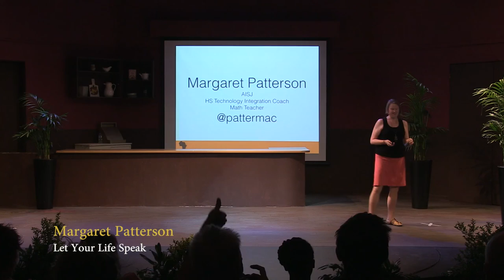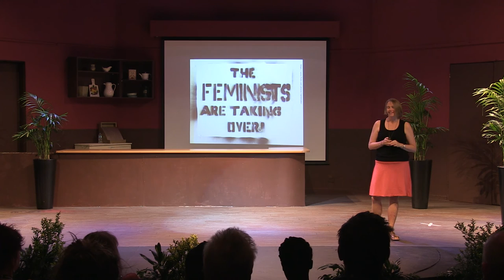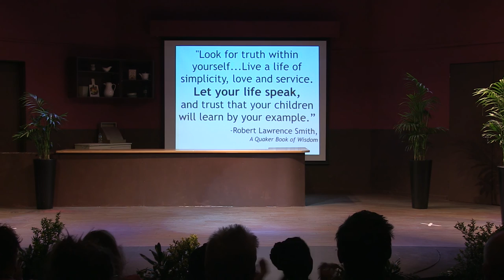Margaret Patterson - Let Your Life Speak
Margaret Patterson talking about Letting Your Life Speak at Learning 2.015 Africa at AISJ